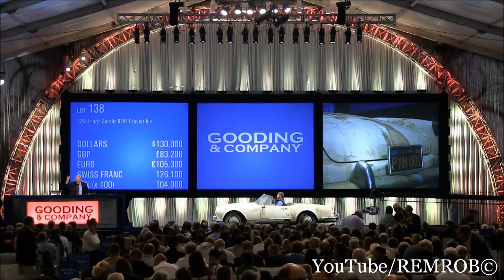1956 Lancia Aurelia B24S Convertible $242,000 SOLD!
1956 Lancia Aurelia B24S Convertible
$242,000 SOLD! With Commission
Coachwork by Pinin Farina
CHASSIS NO. B24S-1297
ENGINE NO. B24 1399
•Owned by Famed Collector and Sportsman Otis Chandler
•Equipped with Original Nardi Speed Equipment
•One of the Most Beautiful Sports Car Designs of All Time
•One California Owner for Over 50 Years
2,451 CC OHV 60° V-6 Engine
 Twin Weber 2-Barrel 40 DCL5 Carburetors
 Estimated 118 BHP at 5,000 RPM
4-Speed Manual Transaxle
 4-Wheel Hydraulic Drum Brakes, Inboard Rear
 Independent Sliding-Pillar Front Suspension
 De Dion Rear Axle with Leaf Springs and Shock Absorbers

Robert Myrick Photography